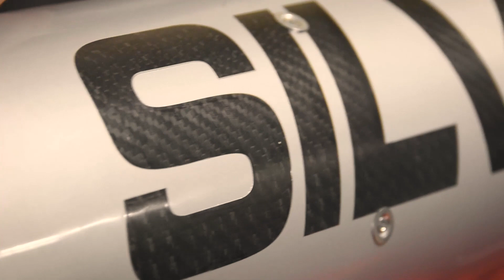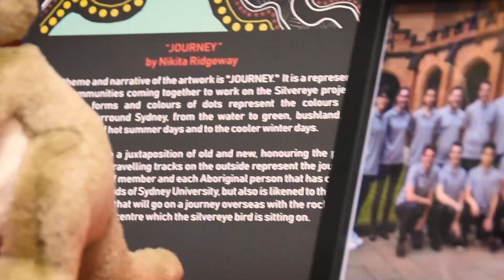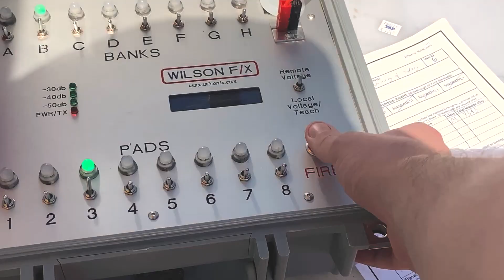Project Silvereye - A Year in the Making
We take you on a journey from our first launch all the way to Spaceport America Cup. Project Silvereye was culmination of 1.5 years of systems engineering design work from our team of over 30 students, taking out 2nd place at AURC and 1st place at  Spaceport America Cup for the 10,000ft COTS category.